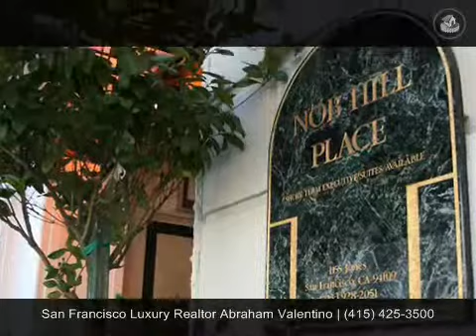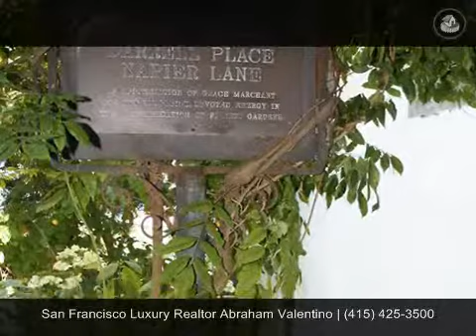Nob Hill, Telegraph Hill, Russian Hill San Francisco , Ca.avi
Nob Jill, Telegraph Hill, Russian Hill San Francisco ,  Homes, Churches, Streets Views A real Feeling of being there. Experiance San francisco's neighborhoods